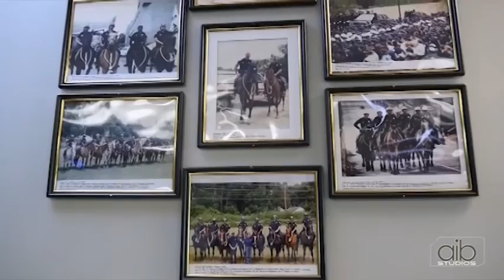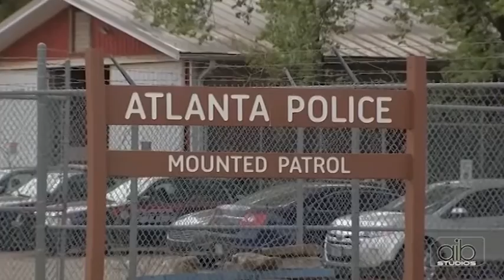AIB Presents - Mounted Police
In a time where the media contorts the image of the police force, the Mounted Police of APD are working hard to change that image. In this AIB Presents "Mounted Police" we'll meet with the hard-working individuals of the Mounted Police and their trusty horse companions. Join us, as we learn more about the division, what goes into their training, and witness the horses in action as they venture out of the stables and into the streets.